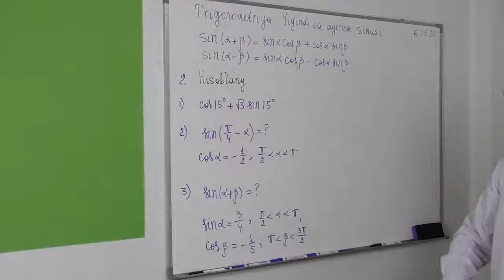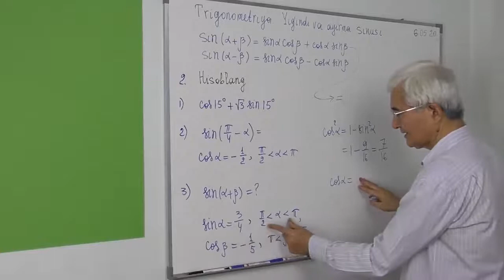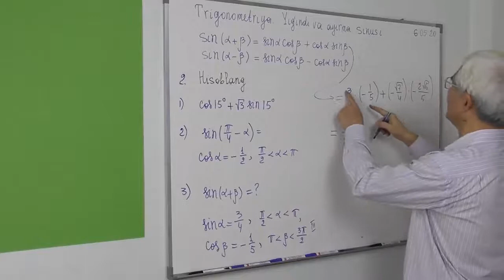6.5. Yig’indi va ayirmaning sinusi Hisoblang 2